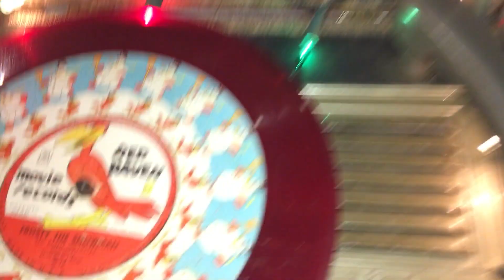Merry Christmas 2020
Red Raven Magic Mirror movie record on the Symphonic